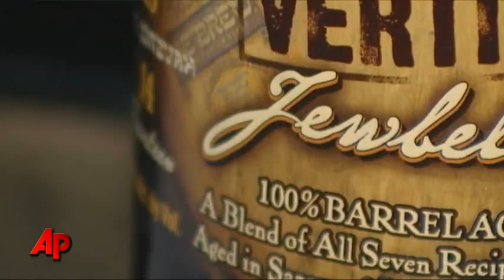Jewish Brewery Offers Up Seasonal Beer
For some it is the lighting of the Rockefeller Christmas tree or the first night of Hanukkah that signals the beginning of the holidays. For others though, it is the arrival of holiday beers that signals the season has arrived. (Dec. 8)